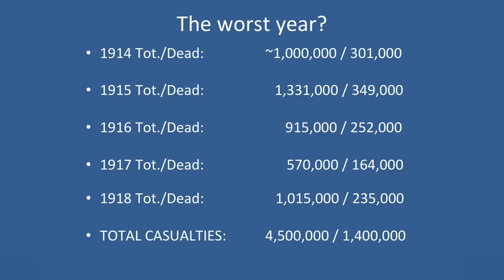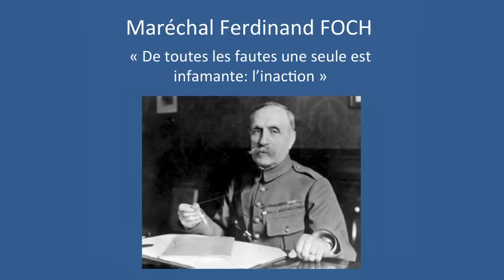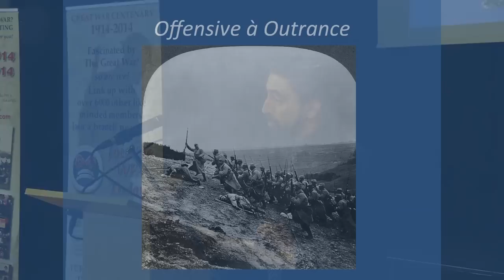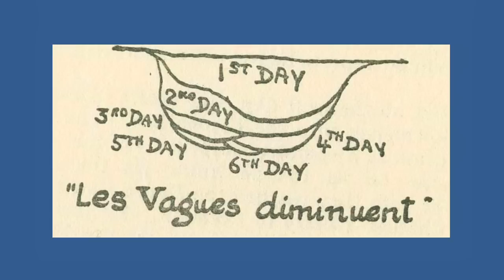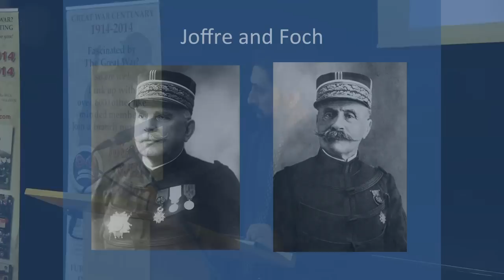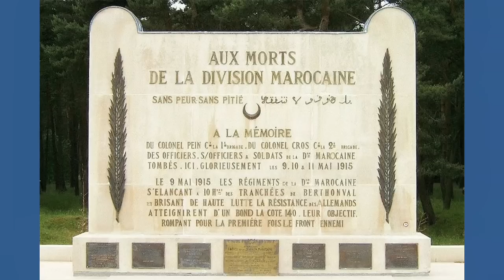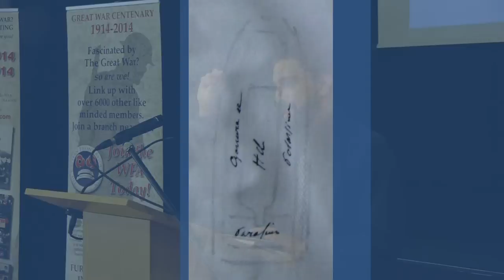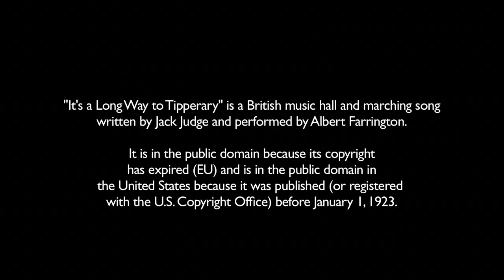The Worst Year: The French Army in 1915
In this presentation, Dr Jonathan Krause looks at the casualties suffered by the French Army and asks if this was the worst year of the war for the French. Joffre and Foch are studied as well as Petain and Castelnau.

Recorded as part of the WFA President's Conference series "A World at War 1914-18" -  1915 A Year of Trial and Error.